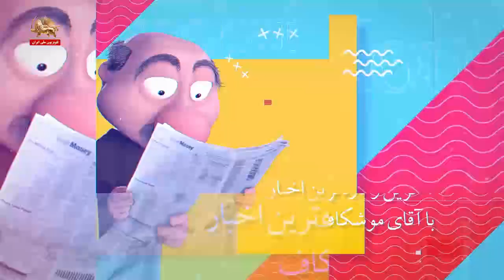آقای موشکاف:‌عظمای مفلوک زیر لگدهای قیام ـ ۱۱دی ۱۴۰۱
موشکاف: سلام به همه رفقای با مرام و دوستان اهل قیام! این روزا عظما به سگ و سیله‌های خودش دستور داده تا به بسیجیهای وارفته روحیه بدن و براشون از این روضه‌ها بخونن:
تلویزیون رژیم ـ ۸دی
وقتش رسیده تا دگر دور از مماشات
پایان بگیرد فصل سرد اغتشاشات
بمب رسانه علت این ناخوشیها سودی نخواهد داشت. این کودک کشیها
ما هم به برخی از مسایل نقد داریم ما هم به بعضی از مسایل نقد داریم.
ما هم به مسئولان کاهل نقد داریم ما عقده‌ای نه بلکه اهل گفتگوییم.
موشکاف: هاهاها کار نظام از این روضه خونی‌ها گذشته، با این ادا و اطوارها سر هیچکس رو نمیتونید شیره بمالید. حالا سخنگوی سپاه ماستداران هم فهمیده قضیه از چه قراره و اینطوری ترسش از دشمنای نظامو نشون میده:
پاسدار رمضان شریف ـ سخنگوی سپاه پاسداران ـ ۹دی
از عجایب تاریخ بشریت است که این گروهک‌های ظالم مثل منافقین که دستشان به خون ۱۷هزار شهید آغشته هست با پمپئو می نشینند و او را به‌عنوان رئیس‌جمهور ایران معرفی می‌کند این نشانه قدرت دشمن نیست. این نشان نهایت ضعف دشمن هست.
موشکاف: شنونده باید عاقل باشد! درسته یارو پرت‌وپلا گفت، ولی تونست وحشت نظام رو منعکس بکنه.
این سگ و سیله‌های عظما از یه طرف به وضعیت درام نظام اعتراف می‌کنن. از طرف دیگه زور میزنن تا با حلوا حلوا کردن عظما طلسم‌شکسته ولایت رو یه جوری بند بزنن:
من جمله آخرم چرا دشمن در اغتشاشات اخیر نوک فلش حمله‌اش را سمت رهبر معظم انقلاب اسلامی گرفته است هیچ موقع به این جمله فکر کرده اید؟ ما در کشور قوای مقننه و قضاییه و مجریه و سپاه پاسداران و صدها نهاد و مجموعه داریم چرا دشمن تلاشش در جهت تهاجم به رهبر معظم انقلاب در فضای مجازی ست؟ پاسخ آن یک کلمه است و آن این است که دشمن همه شکستها و ناکامی‌های خودش را ناشی از تدابیر حکیمانه رهبر معظم انقلاب اسلامی می‌داند.
موشکاف: ضرباتی که تو قیام به فک و فوک ولایت وارد شده باعث شده از خود عظما گرفته تا همه سگ و سیله هاش گیج و ویج بشن و مدام خودشون رو به در و دیوار بکوبن:
آخوند حاجی صادقی‌ ـ رئیس عقیدتی سیاسی سپاه ـ ۹دی
دشمن بداند اگر امروز مردم تحمل می‌کنند اگر می‌بینند که یک حرکتهایی انجام می‌دهند به بعضی از مقدسات جسارت می‌شود تحمل می‌کنند یادشان بیاید ۸۸ هم ۲۰۰روز تحمل کردیم اما آنجا که لازم بود آن‌چنان سیلی به استکبار زده شد که دیگر از جایش نتواند بلند شود امروز هم همان غیرت دینی هست امروز هم مردم ما پیرو ولایت هستند.
موشکاف: حکایت همونیه که تو خیابون سیلی خورد بعد برگشت گفت اگر یه بار دیگه بهم سیلی بزنی با این دفعه میشه دو بار. عظما هم بیشتر از صد روزه داره از مردم سیلی می‌خوره بعد هی میگه اگه یه بار دیگه بزنید دیگه تمومه.
هاهاها... مرحمت زیاد رفقا.